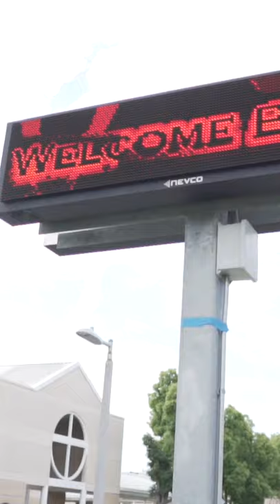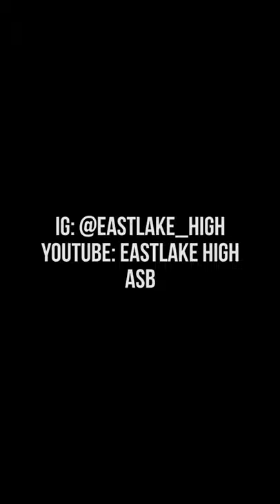Eastlake High School Welcome Back Video